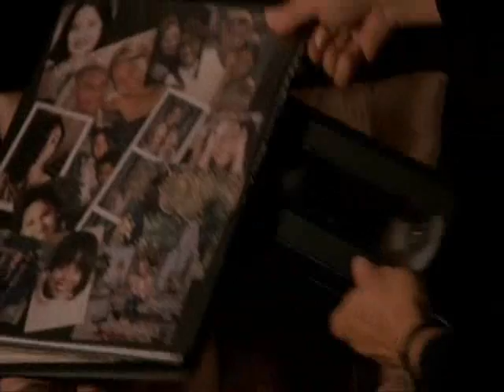SCARY MOVIE 3-Cindy watch the tape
Cindy watch the tape.